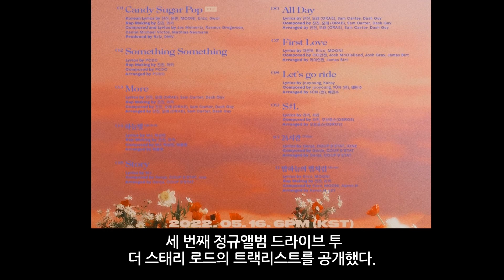아스트로 타이틀곡 Candy Sugar Pop 진진 문빈 작사 참여